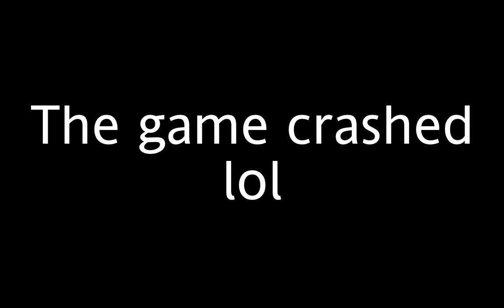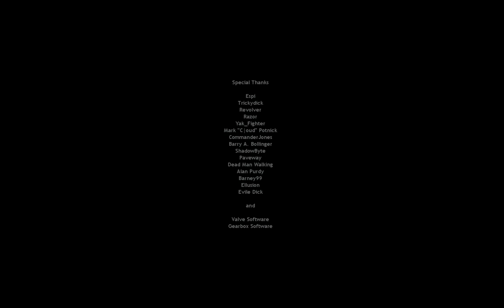Half-Life: Azure Sheep Enlightened - Playthrough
One of the classic Half-Life mods got "Enlighetened" treatment from deanamx.